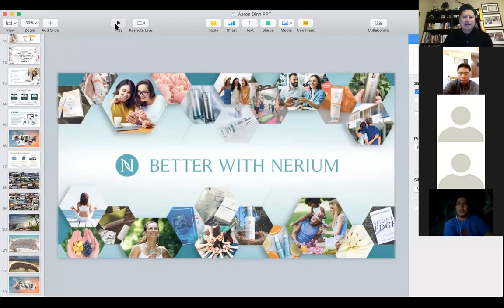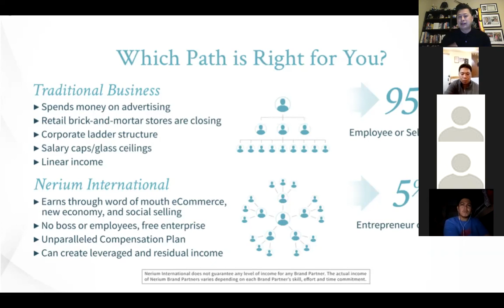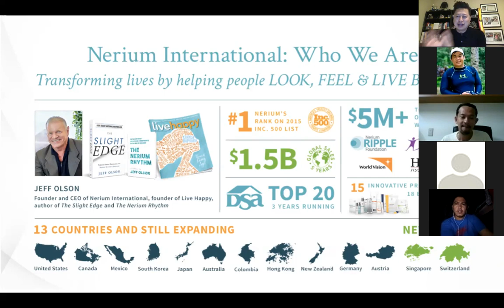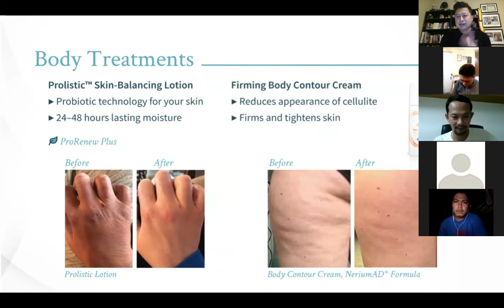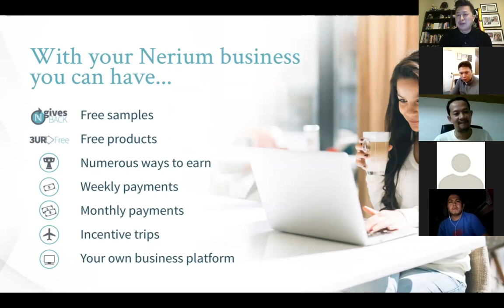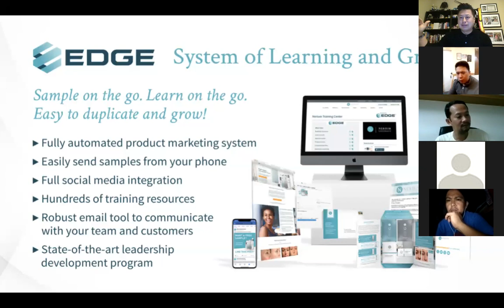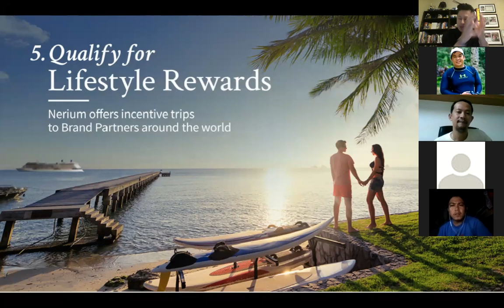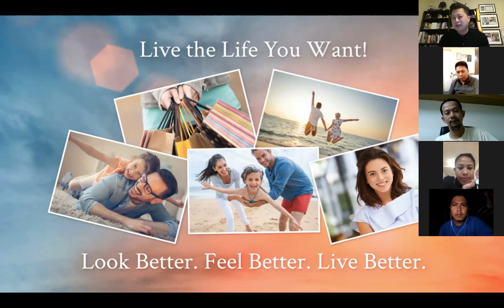Philippine Business overview with top earner Aaron Dinh